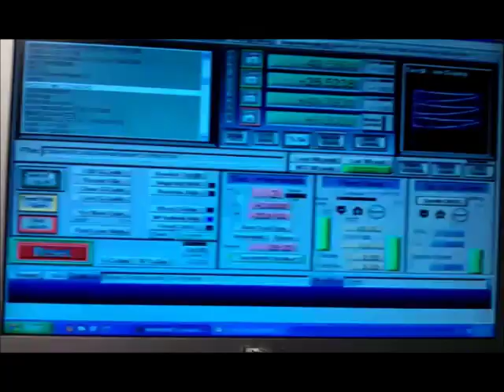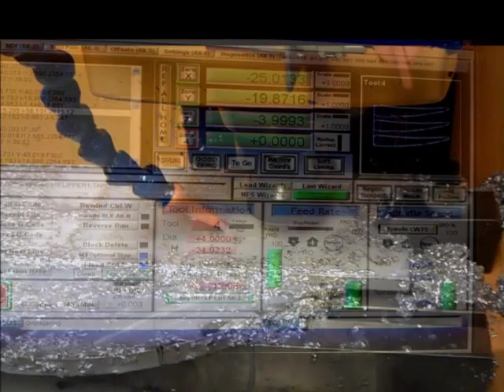Terco CNC 45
Milling with Terco CNC 45